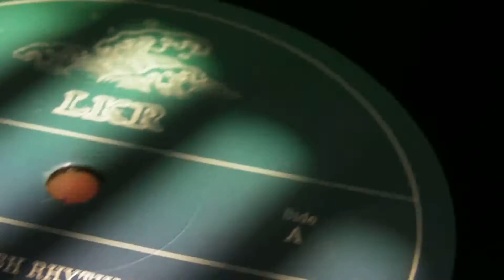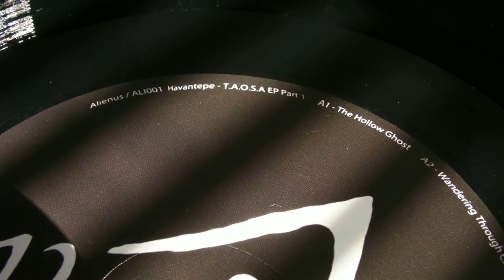Dub Techno : Lou Karsh - Havantepe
DeepMoodMusic presents : Lou Karsh - Morio,label:Lou Karsh Rhythms. Havantepe - Face Down,label: Alienus